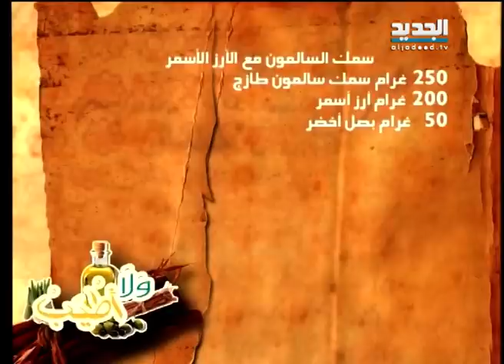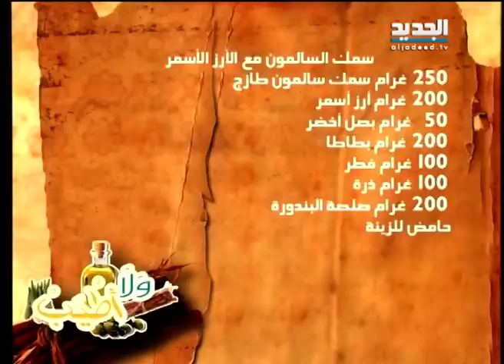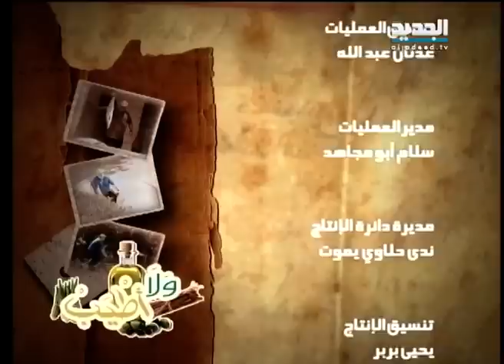ولا أطيب ج5 - الحلقة 93 كاملة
سلطة البروكولي مع خبز الباغيت: 300 غرام بروكولي أخضر 100 غرام سمك السالمون المدخن 50 غرام لوز مقطع 5 غرامات قبار 50 غرام زيت زيتون 30 غرام عصير حامض 200 غرام برتقال 200 غرام جزر حامض للزينة خبز باغيت عدد 1 ملح حسب الرغبة فلفل حسب الرغبة

سمك السالمون مع الأرز الأسمر: 250 غرام سمك سالمون طازج 200 غرام أرز أسمر 50 غرام بصل أخضر 200 غرام بطاطا 100 غرام فطر 100 غرام ذرة 200 غرام صلصة البندورة حامض للزينة ملح حسب الرغبة فلفل حسب الرغبة